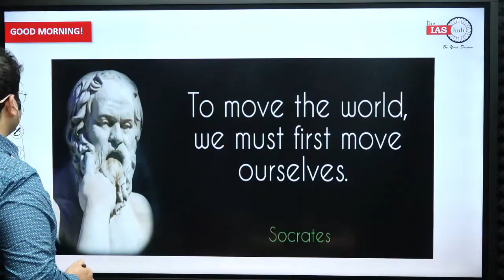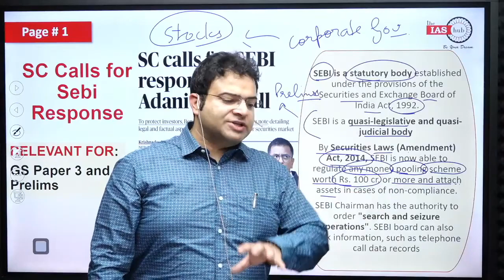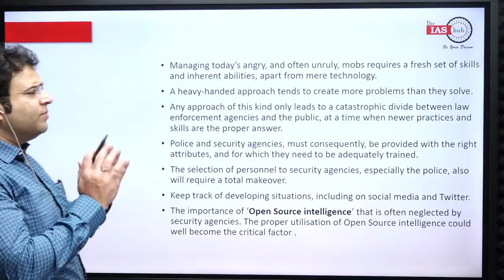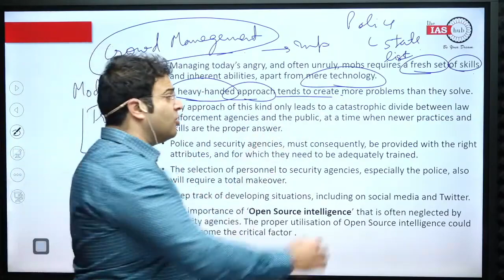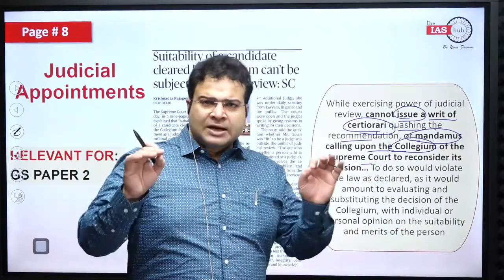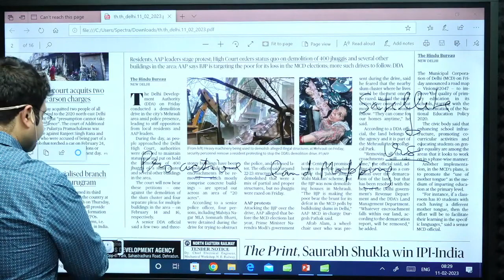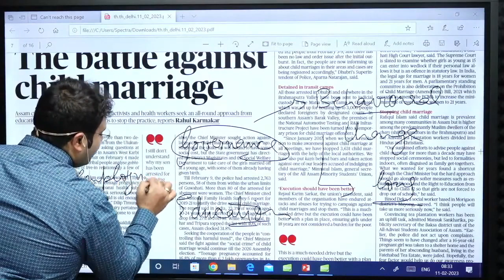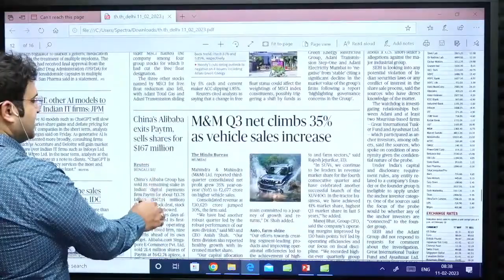The Hindu Newspaper Analysis 11 February 2023 | Daily Current Affairs by Varun Trikha | theIAShub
SC Calls for response   2:33
Industrial Output growth Down   5:55
Rebooting law and Order    8:42
Judicial Appointment    17:49
Lithium Discovered in J & K    19:48

To Download the Daily News PPTs & Other free resources, Join our Telegram Channel:

theIAShub, under the Guidance of MK YADAV Sir, is super excited to present the MOST HOLISTIC COVERAGE OF THE HINDU by VARUN TRIKHA Sir for UPSC/IAS, State PCS, Bank PO and other Competitive Exams.

Varun Sir brings to you the DAILY HINDU NEWS ANALYSIS at 8 am sharp, so that you can productively begin your day with in depth coverage of important Current Affairs via articles & editorials.

Daily Explainer Series (DES) Benefits: What is in it for you?
✅ Inculcate Daily Discipline: Early Coverage of Daily News @ 8 am Sharp.
✅ Timebound Completion: Comprehensive Coverage in 45-60 minutes. Avoids unncessary over-investment in newspapers & allows you to focus on other subjects.
✅ Filters out the Non relevant News: Coverage of ONLY the Most important news & editorials.
✅ Exam Focus: News Linkage with UPSC CSE Syllabus point & Coverage of Previous years' Prelims and Mains Questions.
✅ Enrichment of Mains Answers: Extracting relevant Examples, Case studies, Keywords, Quotes, Speeches etc. that would add value to your content and help you write SCORING ANSWERS!